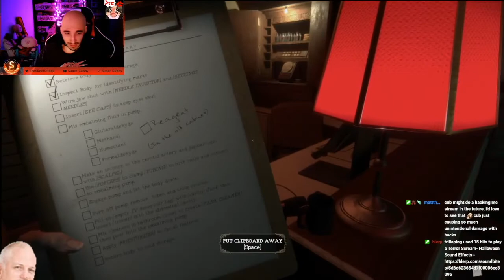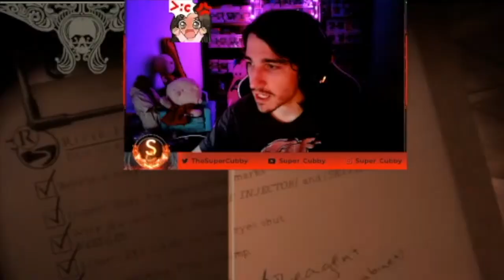SKINNY MAN CRAWLS ON THE WALL | The Mortuary Assistant | Part 3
"Oh shoot, Oh shoot, Oh shoot... Uh oh hello buddy"